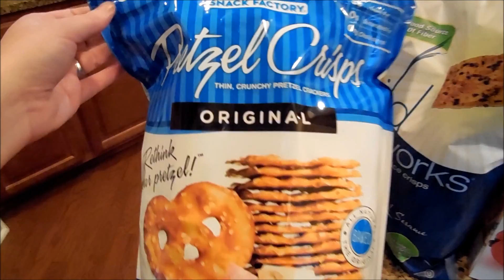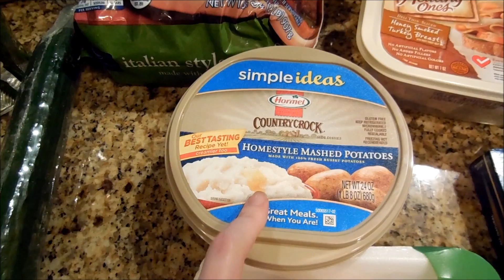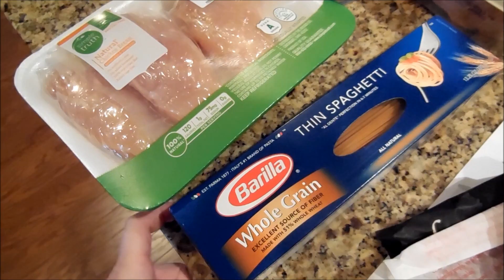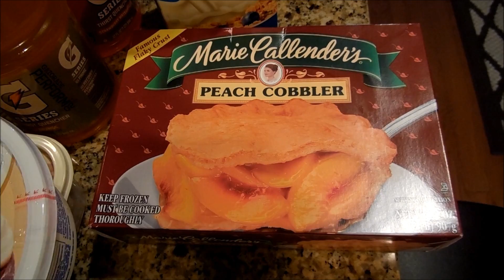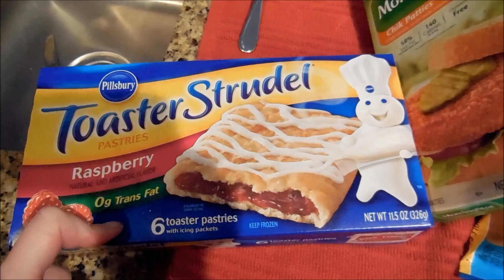Grocery Haul {April 27}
Hi everyone! I thought that since I haven't vlogged in a while that I'd do a quick grocery haul. :)

MissCrysM

EBATES ~ How I earn CASH BACK & Discounts for online shopping!